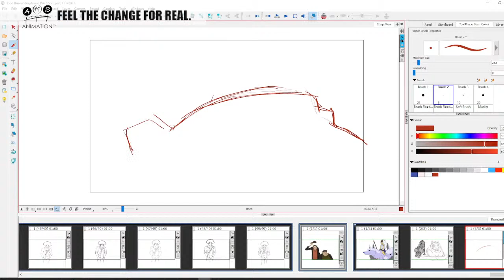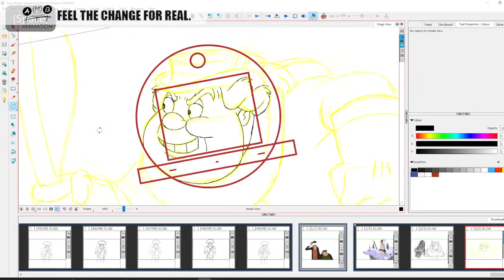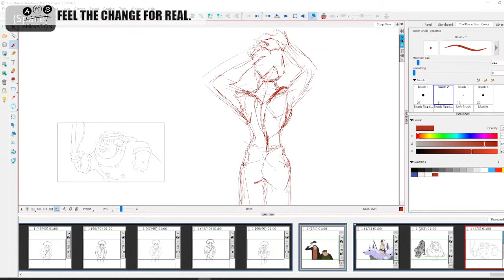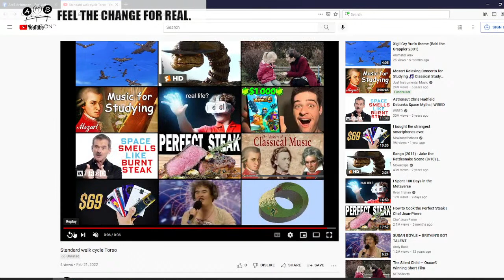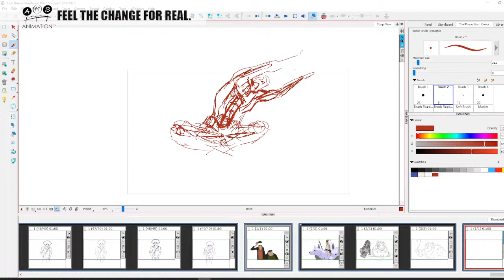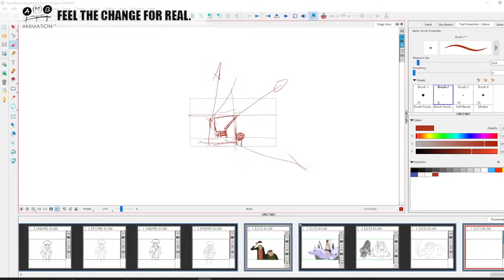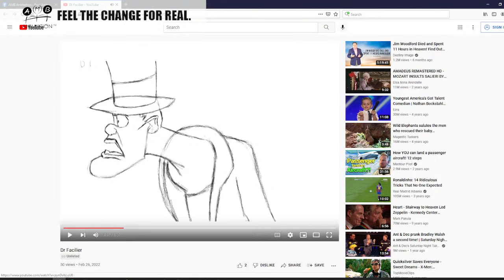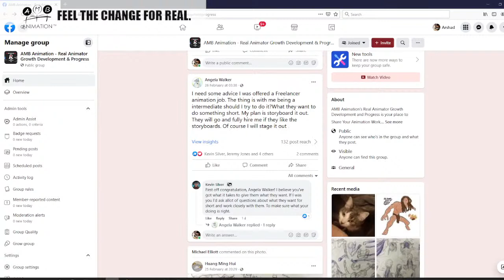The Animation Doctor - Expert Animator Fixes Your Work